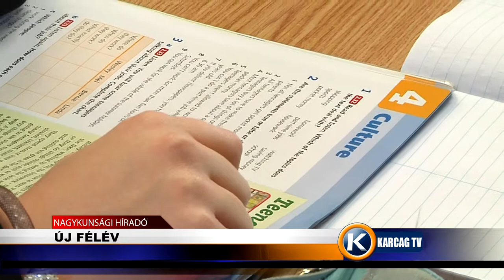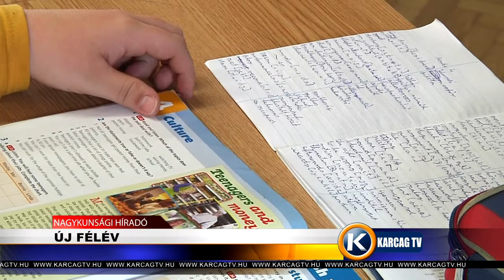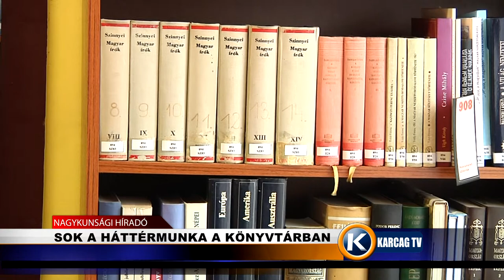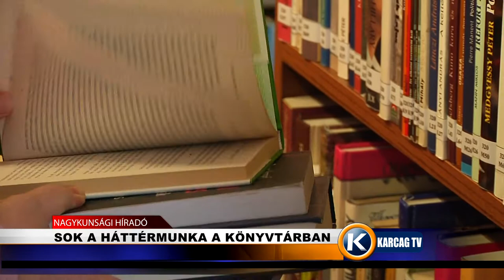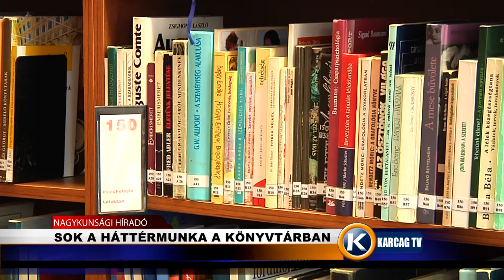Nagykunsági Híradó 20210209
- ÚJ FÉLÉV
- SOK A HÁTTÉRMUNKA A KÖNYVTÁRBAN
- BELVÍZ BORÍTJA A HATÁRT
- LETARTÓZTATÁSBAN A KUNHEGYESI FÉRFI